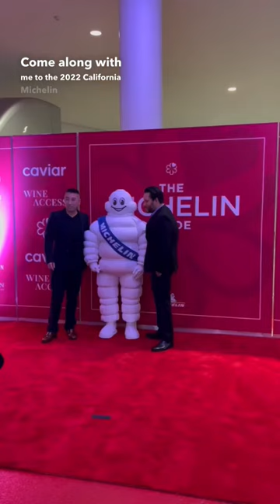California Michelin Star Reveals 2022